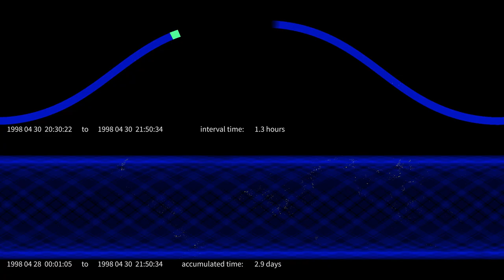Where Does Lightning Strike?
You’ve probably heard the old saying: “lightning never strikes the same place twice.” However, this common phrase is a myth. Lightning often strikes the same place repeatedly—especially tall, pointy, and isolated objects. According NOAA, the Empire State Building is hit approximately 23 times a year.

This visualization tallies up all the lightning strikes detected by the Lightning Imaging Sensor (LIS) onboard the now defunct Tropical Rainfall Measuring Mission (TRMM) from April 1998 to January 2015—more than 16 years’ worth of lightning data. In orbit, LIS recorded the time of occurrence of a lightning event, measured the radiant energy, and estimated the location during both day and night conditions with high detection efficiency.

Lightning occurs more often over land than over the ocean because land absorbs sunlight and heats up faster than water. This means there is stronger convection and greater atmospheric instability, leading to the formation of more lightning-producing storms over land. The visualization starts out showing how the LIS sensor (green square) sweeps out an orbit path from approximately 35 degrees north to south latitude (blue), detecting lightning flashes as it passes overhead. As the sensor completes more orbits, a long-term count of the number of flashes observed at each location can be accumulated. Adjusting the total number of counts by the number of times the location has been observed gives the average flash rate, also known as a climatology (shown in the last frame of the visualization).